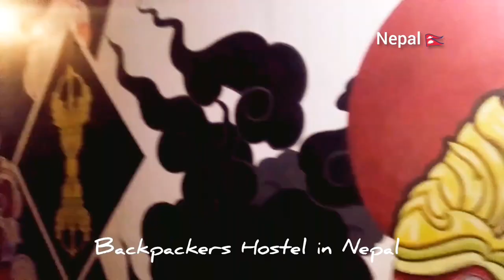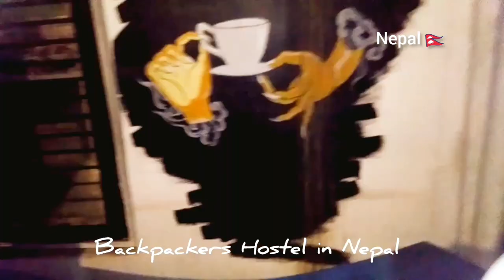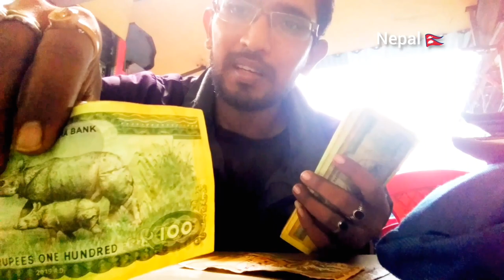Backpackers Hostel in Nepal || ಕಠ್ಮಂಡುವಿನಲ್ಲಿ ಕಡಿಮೆಗೆ ಸಿಕ್ಕ ಹಾಸ್ಟೆಲ್ $3 only Thamel,Kathmandu Nepal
Backpackers  Hostel Nepal.
Cheapest Hotel & Dormetory (Dormitories) in Kathmandu Nepal, Kannada Vlog
Location: Thamel, Kathmandu, Nepal🇳🇵

Tamel is a City Center place, and Many Hostels Available in this Thamel Sarrounding, around $3 to $2  /24hrs,

Cheapest Dormitories Hostels in Kathmandu Nepal ( THAMEL)